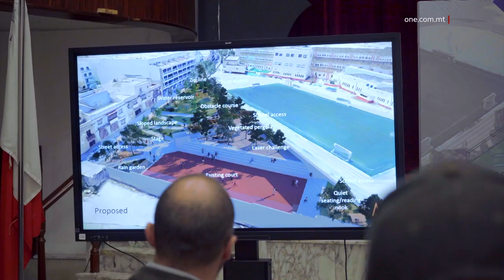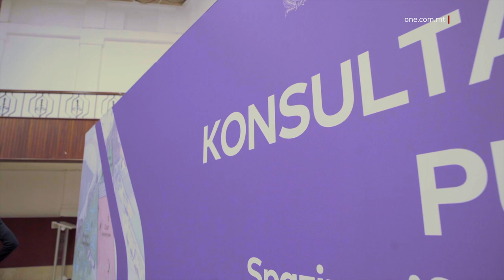PJANI GĦAL SPAZJU MIFTUĦ ĠDID FIL-ĦAMRUN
ONE.COM.MT •
L-aġenzija Project Green qed jippjana li tagħti ħajja ġdida lil żona ta’ aktar minn elfejn u erba’ mitt metru kwadru fil-grawnds tal-Iskola Sekondarja tal-Ħamrun bħala parti mill-Kulleġġ San Ġorġ Preca. Dan bil-għan li jipprovdi spazju miftuħ aħdar għall-istudenti u l-komunità taż-żona.

L-aġenzija kkonsultat lill-komunità, inkluż lill-istudenti u l-edukaturi tal-iskola u anke r-residenti għal dan l-ispazju miftuħ ġdid.

Project Green qed tipproponi spazju miftuħ li jinkorpora ġnien, btieħi, razzett żgħir, korsa tal-ostakli u ġibjun, fost oħrajn.

Il-Kap Eżekuttiv tal-aġenzija, Steve Ellul, enfasizza li l-għan tal-proġett hu li jinħoloq spazju miftuħ li jitgawda minn kulħadd.

STEVE ELLUL
KAP EŻEKUTTIV, PROJECT GREEN
“Proġett importanti li hu magħmul fi skola, però fl-istess ħin se jkun miftuħ, imbagħad, għall-komunità Ħamruniża, xi ħaġa li hi importanti għalina. Kollaborazzjoni ta’ Project Green, kemm mal-Università ta’ Malta, mal-Institute of Climate Change, kif ukoll l-HSBC, flimkien se jirnexxielna nagħmlu mhux biss ir-riċerka, imma ntellqu dan il-proġett importanti li ħa jkun importanti għall-komunità Ħamruniża.”

Il-Kap tal-Kulleġġ George Galea faħħar l-isforz kollettiv biex jiġi pprovdut ambjent sigur u li jgħin lill-istudenti jilħqu l-potenzjal tagħhom.

GEORGE GALEA
KAP TAL-KULLEĠĠ
“Żvolġa l-idea tiegħu s-sena l-oħra, meta konna qed nitkellmu mal-istudenti u hemmhekk rajna li l-istudenti wrew ix-xewqa li nagħmlu proġett ġdid f’area li ma tantx tintuża mill-iskola.”

Il-Kunsill Lokali tal-Ħamrun jappoġġja wkoll dan il-proġett fil-qalba tal-komunità.

CHRISTIAN SAMMUT
SINDKU, ĦAMRUN
“Bħala Kunsill Lokali tal-Ħamrun nilqgħu dan il-proġett. Proġett li ħa jkompli joħloq spazji ġodda fil-Ħamrun, spazju li se jintuża kemm minn nies li jiġu l-Ħamrun u l-Ħamruniżi.”